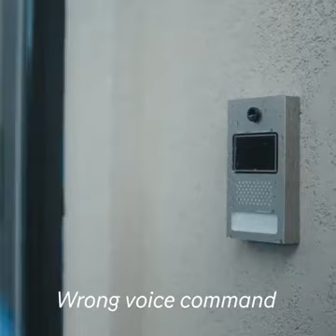5G und SMART-Home - Was wenn die Technik versagt? Lachen erlaubt.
Was Lustiges zu Weihnachten - Euch gesegnete und frohe Weihnachten. Danke für Eure Treue und daß Ihr unseren Kanal immer bekannter gemacht habt. Machen wir auch im neuen Jahr gemeinsam weiter und schauen, daß die Infos unter die Menschen kommen.